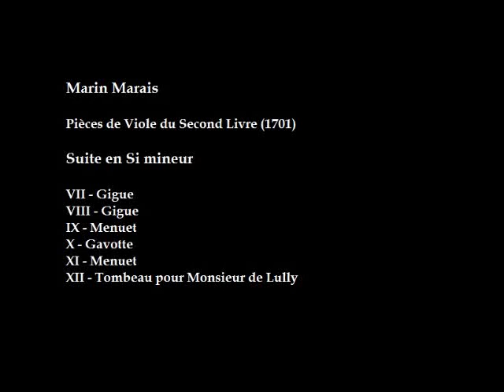Marin Marais - Suite en Si menor (Parte II)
Marin Marais (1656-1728) - Piezas de Viola del Segundo Libro (1701)

Suite en Si menor

VII - Gigue
VIII - Gigue
IX - Menuet
X - Gavotte
XI - Menuet
XII - Tombeau pour Monsieur de Lully

* Jordi Savall - viola da gamba
* Anne Gallet - clavecín
* Hopkinson Smith - tiorba

Obras de Luis Egidio Meléndez (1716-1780), del Museo del Prado (Madrid)

- "Bodegón con granadas, manzanas, tarros y cajas de dulce" (tercer cuarto del s. XVIII)
- "Bodegón con pan, peras, queso y recipientes" (tercer cuarto del s. XVIII)
- "Bodegón con pichones, cesto y recipientes" (tercer cuarto del s. XVIII)
- "Bodegón con jamón, huevos y recipientes" (tercer cuarto del s. XVIII)
- "Bodegón con peras, melón, platos y barril" (1764)
- "Bodegón con pan, granadas, higos y objetos" (1770)